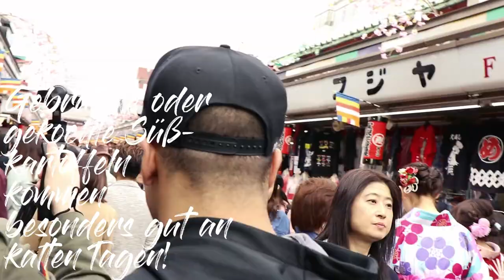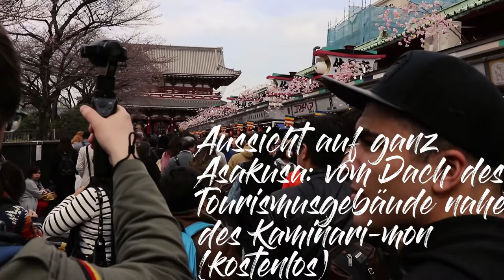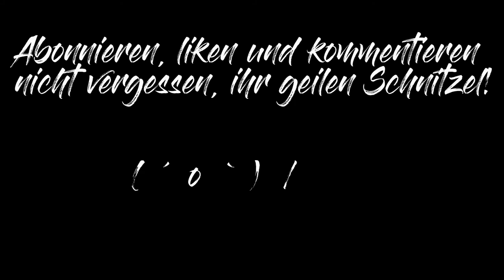Asakusa Tokyo Kaminarimon & Nakamise Dori - Japan Tipps für deine Reise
Hey Leute,

Letztens war ich mit Issam unterwegs, der angehenden Bobschlitten-Olympiahoffnung Deutschlands.
Zusammen haben wir Asakusa unsicher gemacht und geben unsere Tipps für den historischen Stadtteil Tokyos preis.

Mitten Auf dem Weg zum Sensoji Tempel vom Kaminarimon über die Nakamise Dori, stolpern wir auch überraschend in ein shintoistisches Festival und lernen, dass Hunde im heutigen Tokyo historische Halstücher als Fashionstatement tragen.

Vor dem Tempel versuchen wir uns schließlich mit dem Weihrauch zu reinigen, aber das geht gehörig schief. Aber seht selbst.

Was denkt ihr? Was sind eure Tipps für Asakusa und Umgebung? Habt ihr schonmal einen Kimono-Verleih oder ähnliches genutzt? Und sind euch die Menschenmassen auf der traditionellen Einkaufsstraße Nakamise-Dori zu viel oder bereichern sie euer Japanerlebnis? :D
Das ist die Ausrüstung der TOKYOmaniacs*:

Dennys Canon EOS M5 Systemkamera
Dennys DJI Osmo+ Gimball-Kamera
Dennys Workingstation Omen by HP 15''
Dennys 360°-VR Kamera Ricoh Theta V
Dennys Ryze DJI Tello

Senpais GoPro Hero 6
Senpais MacBook Pro 15''
Senpais DJI Mavic Air

Unsere Beleuchtung Neewer 480 LEDs
Unsere Aufnahmehelferlein Sony ICDTX650 Diktiergerät